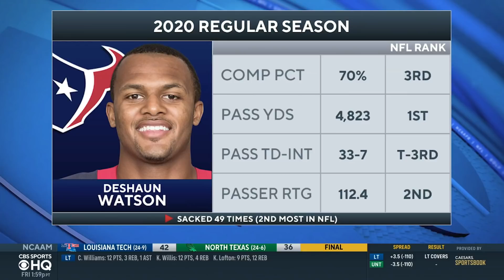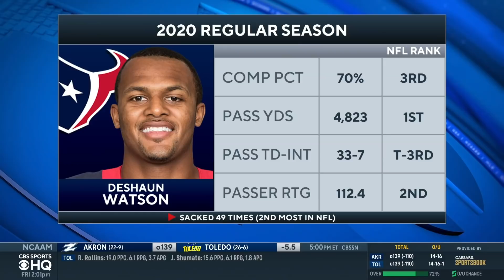NFL Insider on What’s Next for QB Deshaun Watson | CBS Sports HQ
Josina Anderson joins CBS Sports HQ to break down the Deshaun Watson news.